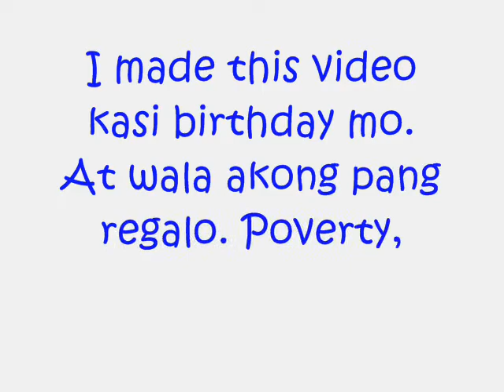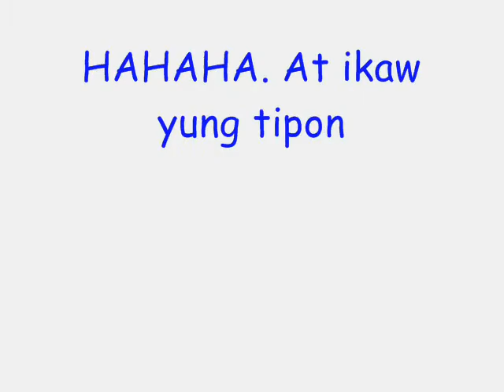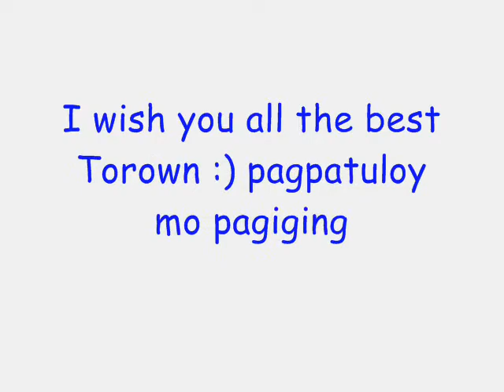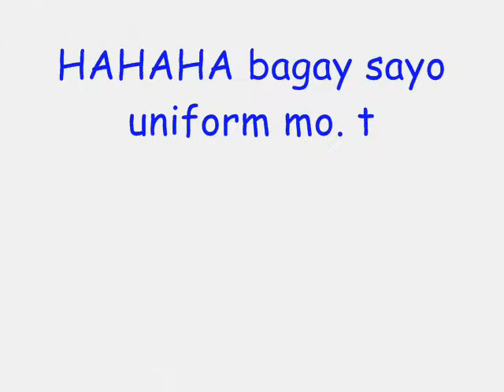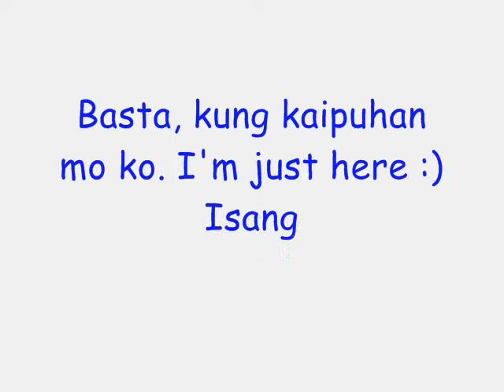Happy Birthday Torown! :)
pag pasensyahan, Mayo akong pangregalo eh. :)))))